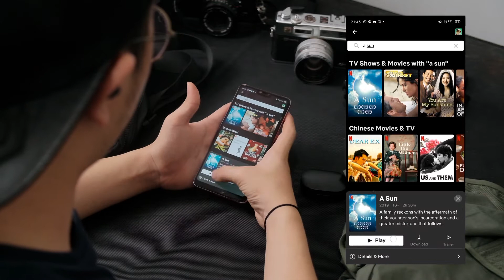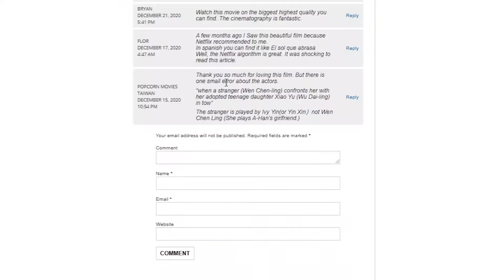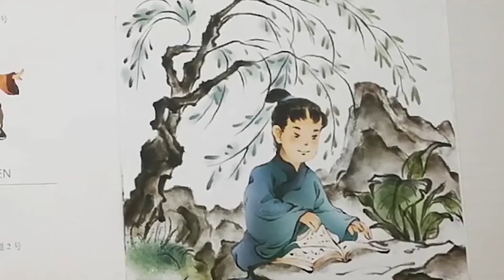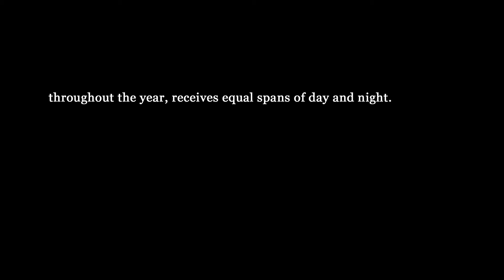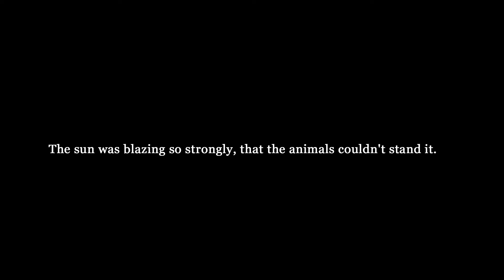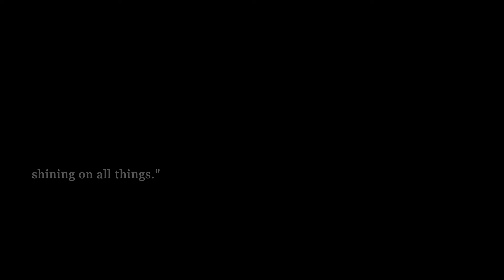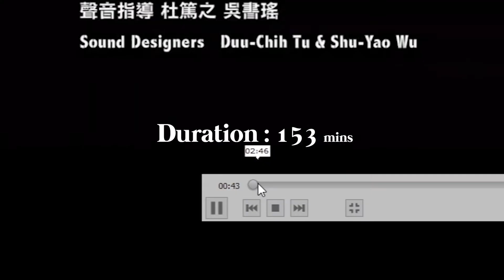Why A Sun Film on Netflix is so good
Film Taiwan satu ini memang aku akuin sangat dekat dengan problema keluarga, really common, but not boring common.

Let me dive you right in to the some points that i notice, why A Sun Film is a real good movie!

Timestamps :
00:00 Intro
01:10 Synopsis
03:10 The Metaphor
06:34 Suspense Building
08:45 Closing

A Sun, Taiwan movie, A Sun Movie in depth review, A look of Taiwanese Movie, Suspense Building, The Metaphor of movie